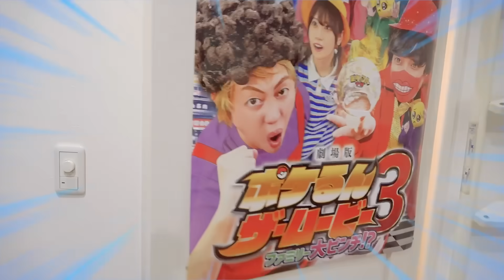助けて〜›‹もしもポケモンがロケット団に襲われたら…姉妹で協力してイタズラする悪い子をたおせ！【寸劇】